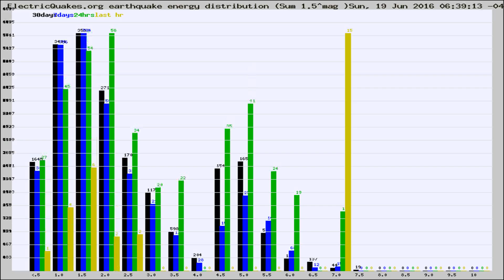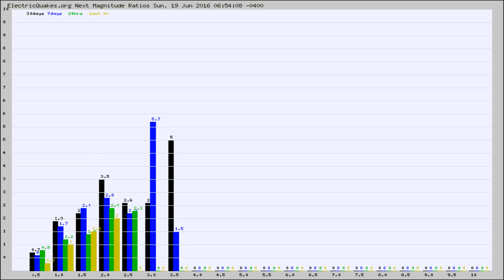Todays_Hourly_World_Earthquake_Statistics_from_ElectricQuakes.org_06-19-16+07:02:01